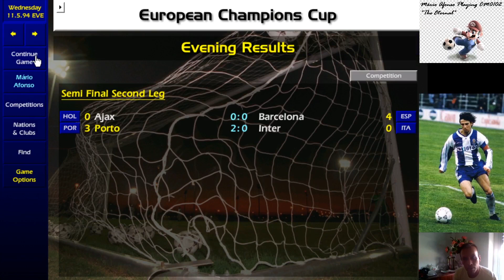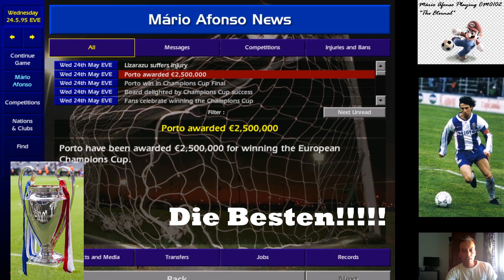CM0102 UEFA MOMENTS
Enjoy Amigos